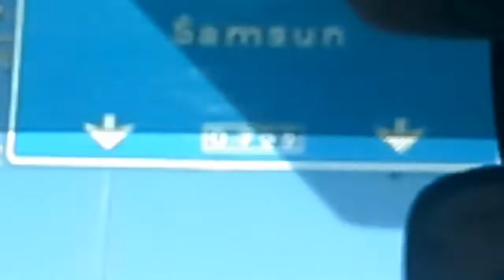tatil yolculuk vlog🚗⛱️|| inci beyoglu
helooğ👋
nasılsınız?.. umarım iyiiyisinizdir

tatil yolculuk vlog karşınızdaa😇
tatil vloglar en yakın zamanda gelecek😁💕

umarım beğenirsiniz💛

sizi seviyorum😌💗

iyi seyirler✨♡